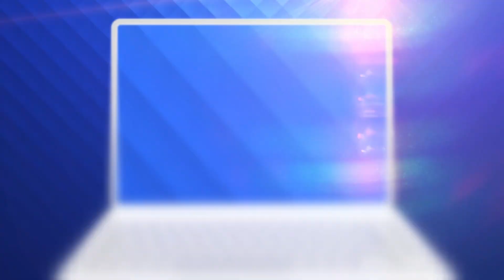Într-o comună de lângă Urziceni toată lumea face kempo! De la primar la copiii de 3 ani